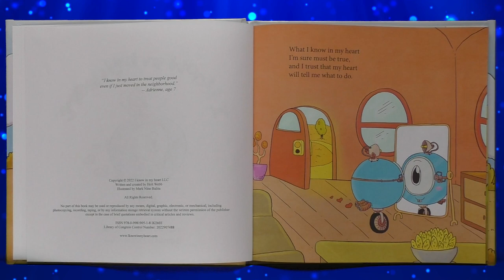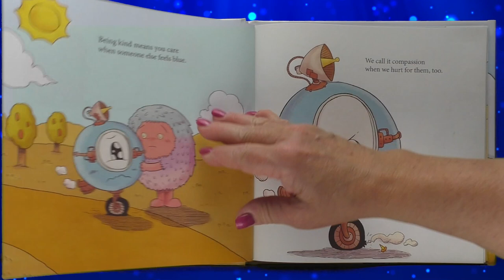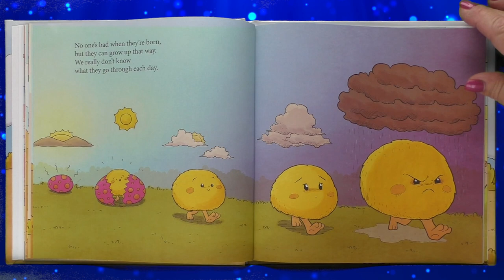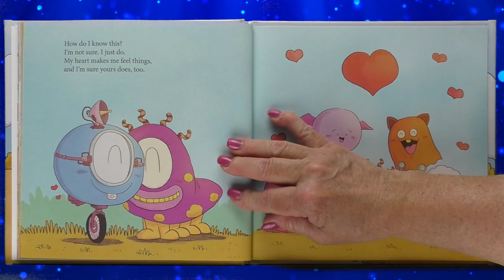I KNOW IN MY HEART read aloud – A kids Encouraging Picture Book read along | SEL| Being different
We have all met others who may not be like us. Maybe they’re different, sad, or mean. Have you ever stopped to think what may have caused them to be that way? In our story today, we’ll follow Elvie and learn that being kind and finding something in common helps us understand each other maybe even get along…no matter how different we seem at first.  Let’s enjoy the Magic of Reading as we read together, “I Know in My Heart”, written and created by Holt Webb and illustrated by Mark Nino Balita, and see what it may take to help all of us get along.

If your child has their own book, they can read along with Mrs. K on their own and enjoy all the wonderful sound effects and music on her website, for free! Includes page notification sounds. Enjoy!

View our entire collection of award-winning Children's Picture Books read aloud
by Mrs. K. on her:

If you enjoyed this story, be sure to check it out at your local library or buy a copy for yourself at your favorite bookstore so you can read it again and again by yourself, with a friend, family member, or of course, with me!

Be sure to "Like" and "Follow" me on Facebook and Instagram, so you'll know when I release my next read aloud video, give away free books, and much more!